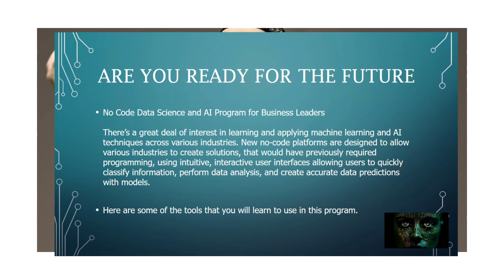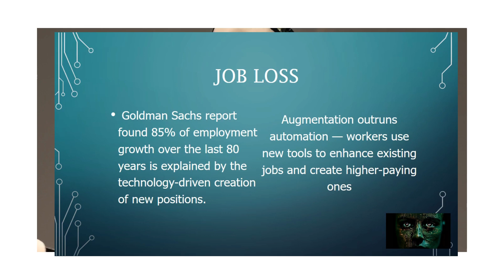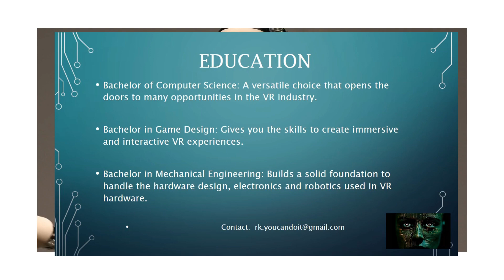MIT No Code AI and Machine Learning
Innovate with AI and Machine learning to accelerate your business effectively and swiftly.
12 Weeks | Taught by MIT Faculty | Live Mentorship by Industry Experts